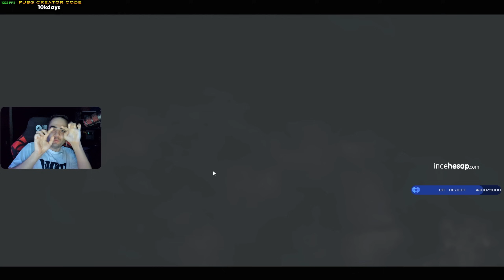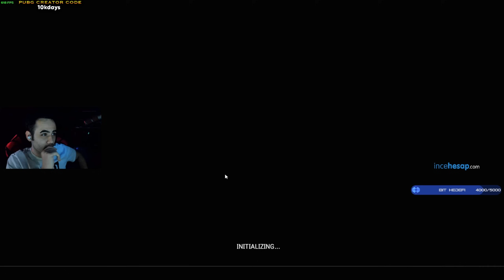YİNE FİLM SAHNELERİNİ ARATMADIK!